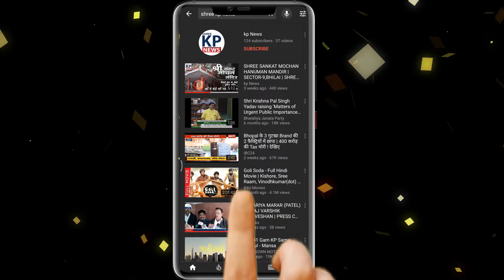Bhilai में निकली महारैली भगवामय हुई महिलाएं || KP NEWS || Faizan Khan